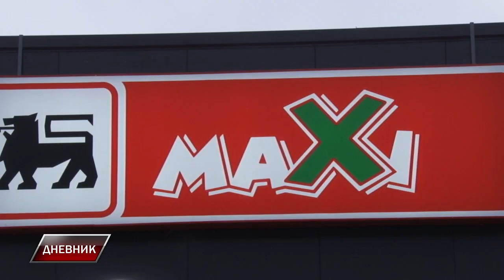Pljačka tokom protekle noći u Staroj Pazovi